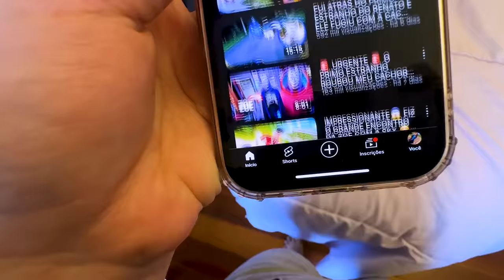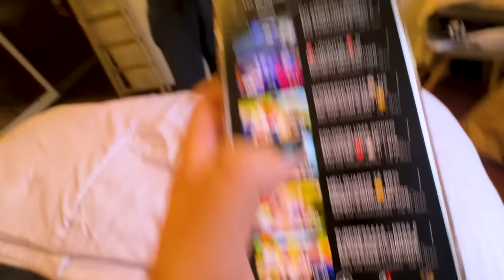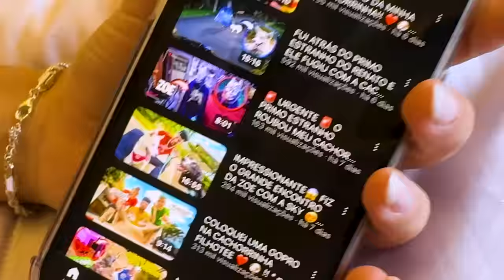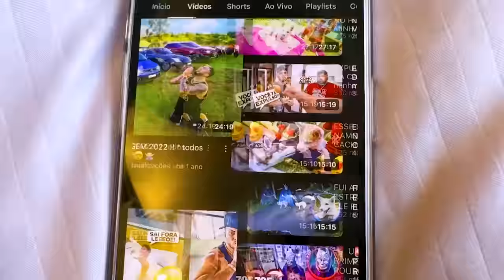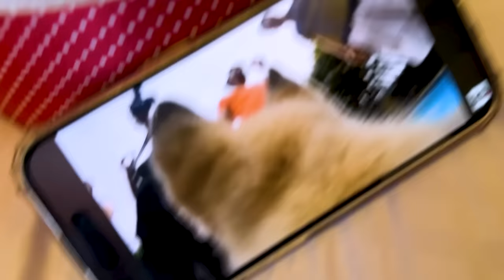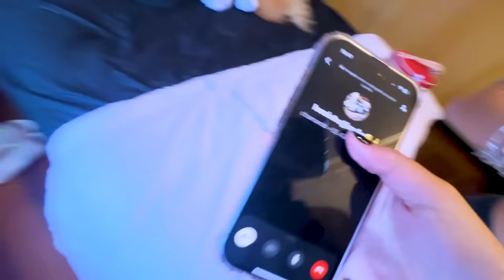DESCOBRI QUE O LÉO ROUBOU MINHA CACHORRINHA ZOE!